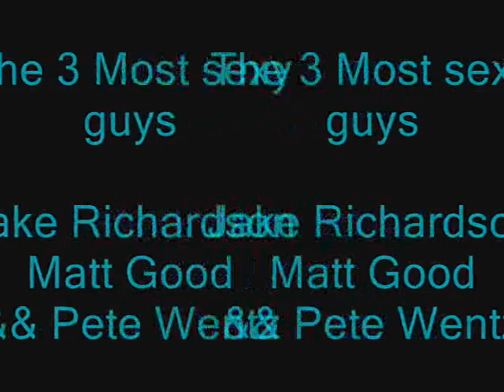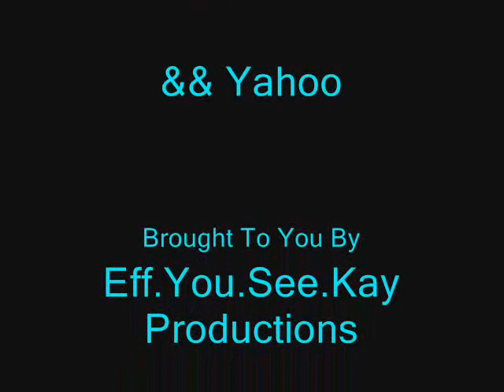Matt Good..Jake Richardson..&& Pete Wentz are Love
Rnadom pics of matt jake && pete.